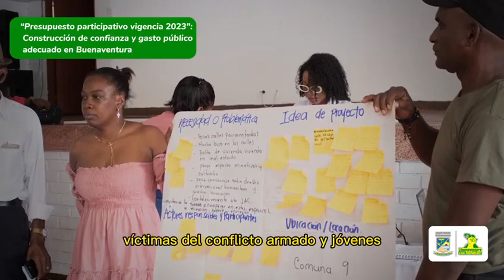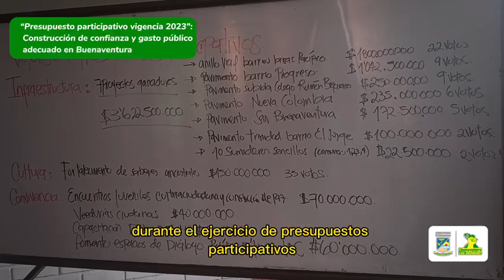Presupuesto Participativo vigencia 2023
Presupuesto Participativo vigencia 2023 Construcción de confianza y gasto público 202 adecuado en Buenaventura